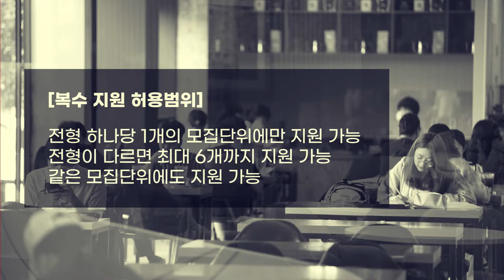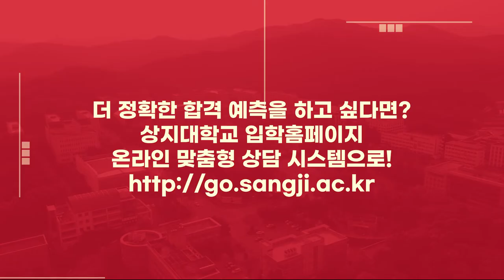[상지대학교] 2023 상지대학교 전형별 수시모집 안내 하이라이트 영상✨✨✨ㅣ대학입학전형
2023 상지대학교 수시모집 전형별 안내를 한번에🔥
눈 크게 뜨고 집중👀

더 자세한 입학 상담은